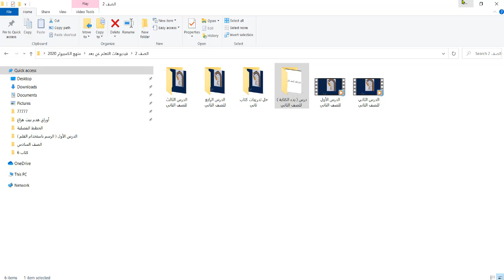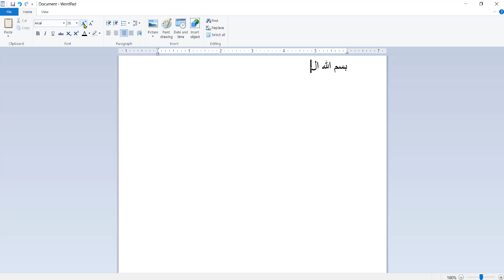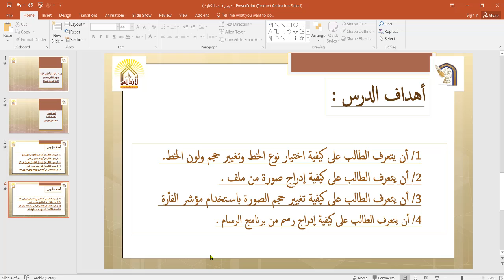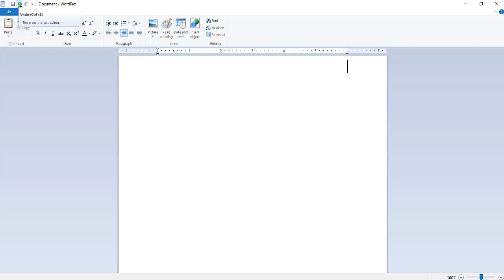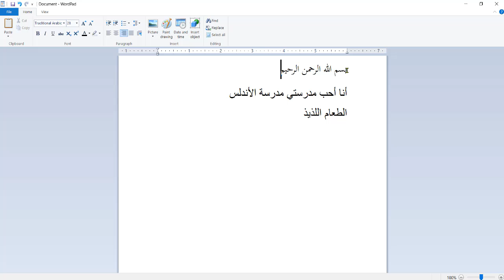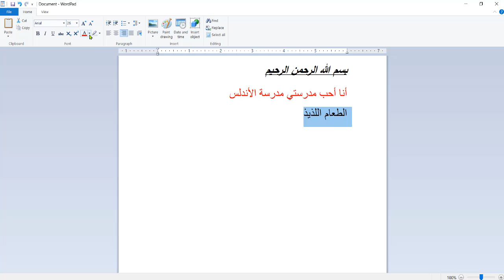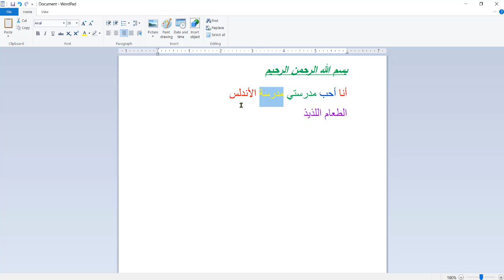الدرس الثاني تنسيق الخ